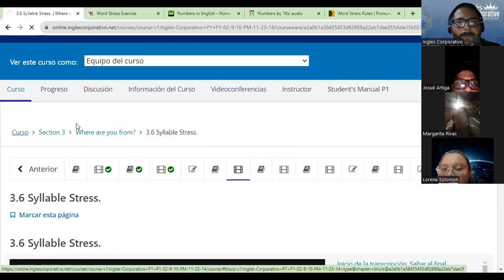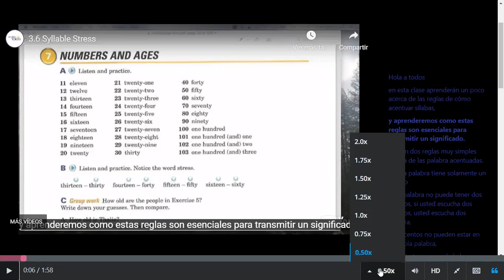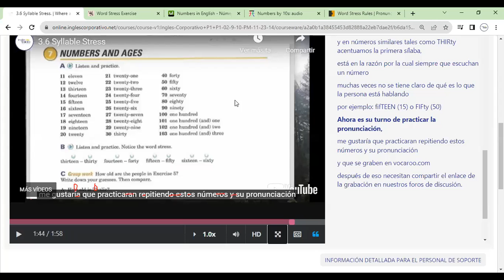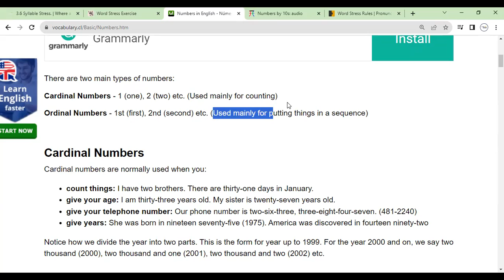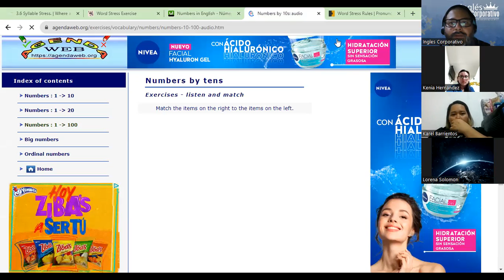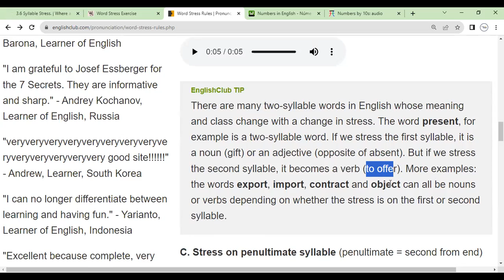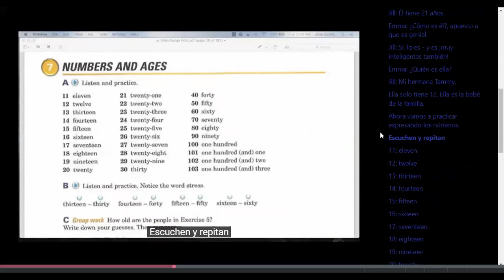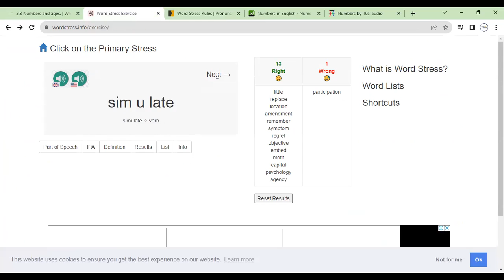Sesion 6-7-11-2023- FI-REGA-119-Morales-Numbers and ages.